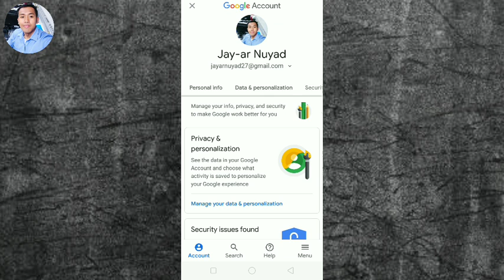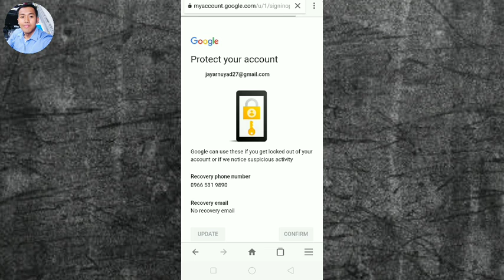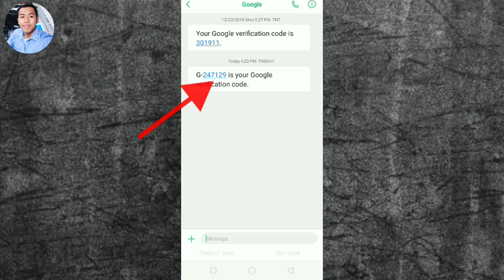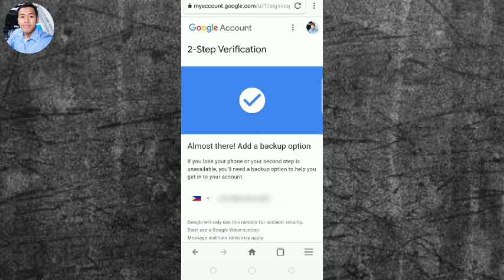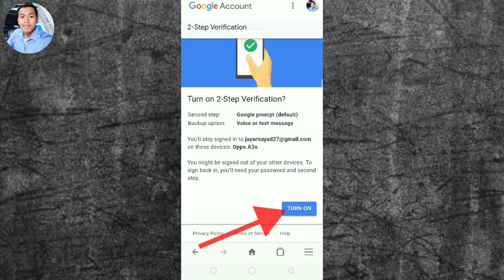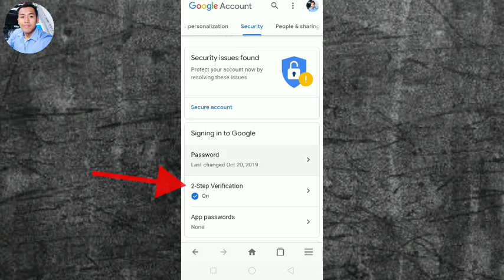Paano I-Activate ang 2-Step Verification sa Google Account | gamit ang cellphone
Yeow2 yeow watsapp sainyeow sa video nato ituturo ko sainyeow kung paano I-Activate ang 2-step verification sa google account gamit ang cellphone

Paano i activate ang 2 step verification sa google account
Paano i activate ang 2 step verification sa Youtube channel
Paano mag-activate ng two way verification sa google account
Google Account two way verification
2 step verification 2020
Youtube Channel verification
Youtube account verification
Google Account verification
Gmail address verification
Gmail account verification
Step by step verification

Jamill
Zeinab harake
Ivana Alawi
Dj loonyo
Raffy tulfo
Erwin tulfo
Wowowin
Willie Revillame
Tutoktowin
Shoppe
Isportzone
Jayzone tv
Sports desk media
Bmtv
Sports tv
Chad tv
Boy tv
Clark tv